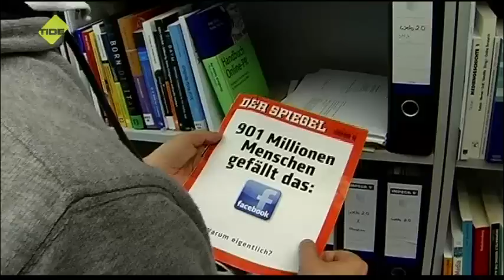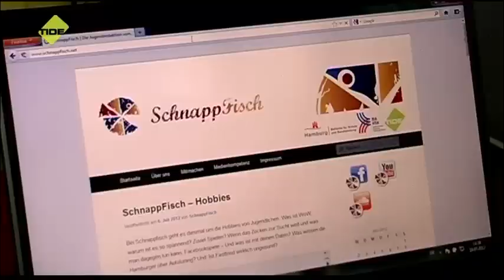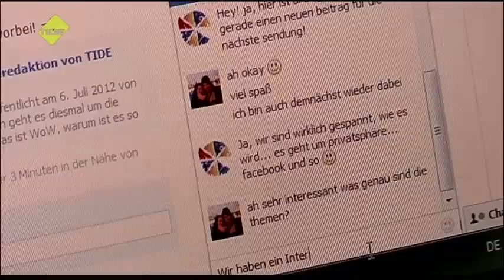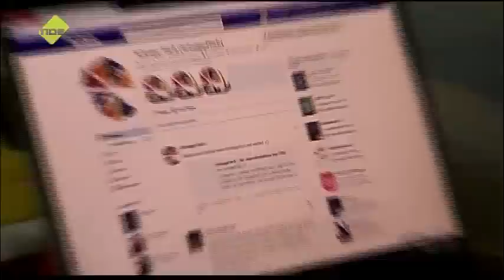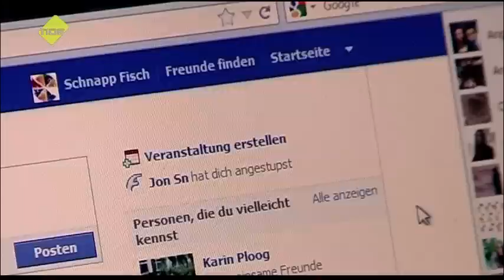SchnappFisch - Soziologe Dr. Jan-Hinrik Schmidt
Welche Auswirkungen haben sopziale Netzwerke auf die Gesellschaft? Dr. Jan-Hinrik Schmidt, Forscher am Hans-Bredow-Institut, spricht über "persönliche Öffentlichkeit", das Reht auf Internationale Selbstbestimmung und darüber wie das Internet eine ganze Generation prägt.